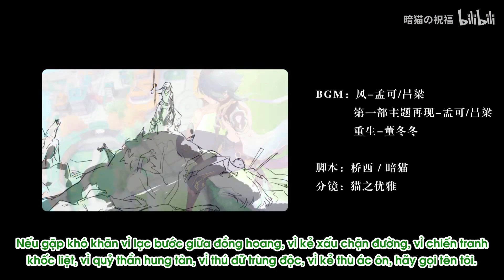[Genshin impact]-[Xiao: Bảo hộ chi ước, đến chết không phai]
Tác giả: 暗猫の祝福